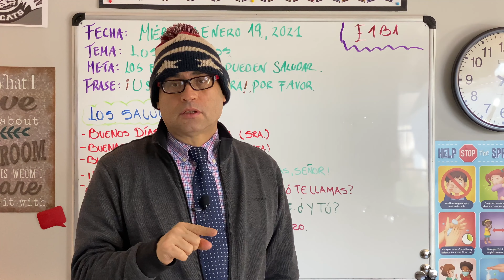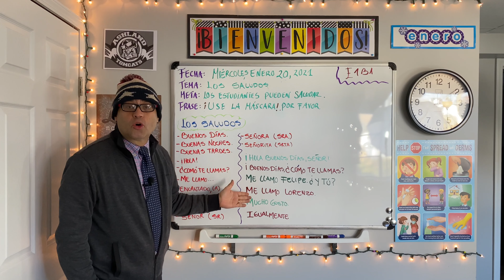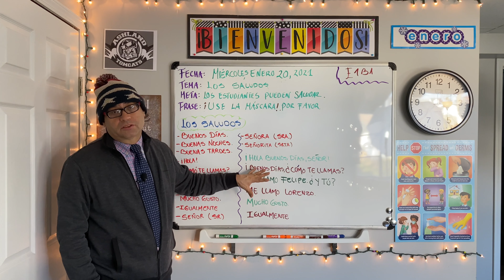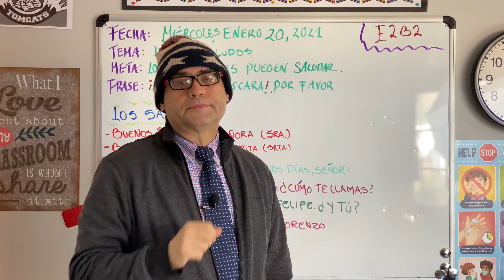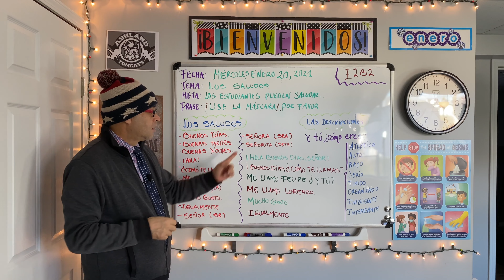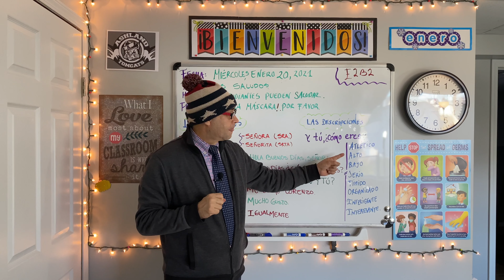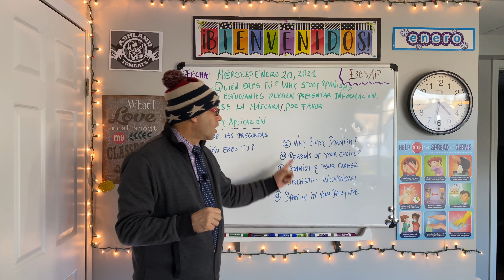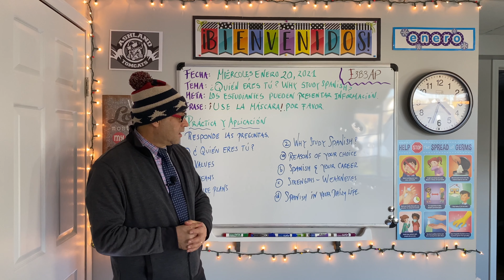Jan 20, 2021 SmrtzT&T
This channel is aimed to provide information about World Languages courses for  Spanish and English learners.